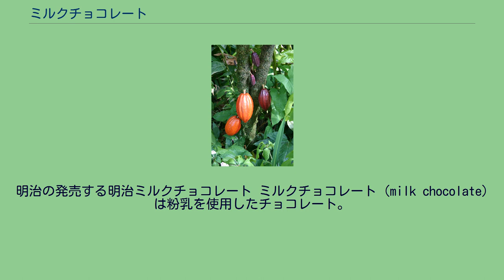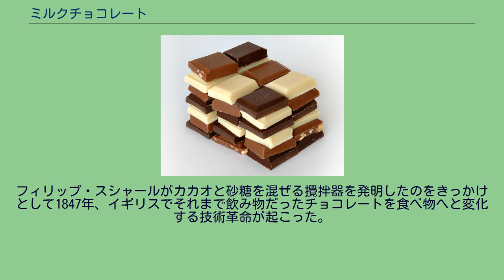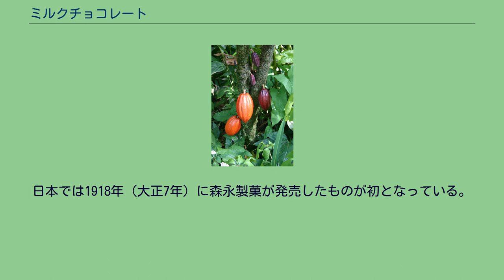ミルクチョコレート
明治の発売する明治ミルクチョコレート ミルクチョコレート (milk chocolate) は粉乳を使用したチョコレート。
原料メーカーによってはショコラ・オ・レと呼称する場合もある。
ミルクチョコレートはチョコレートのうち乳製品を混ぜ入れたものを言う。
乳製品とは脱脂粉乳、全脂粉乳、クリーム粉乳などを指すが、クリーム粉乳を使用している場合はクリームチョコレートと呼称する場合もある。
ビターチョコレートと比べて濃厚な甘みとクリーミーさがあり、舌触りが滑らかな特徴を持つ。
現代においてチョコレートの材料や配合は、国際規格（コーデックス規格）や国内規格でその定義が決められている場合が多く、日本では日本チョコレート・ココア協会によって1971年（昭和46年）に設定された「チョコレート類の表示に関する公正競争規約」によって定義付けがなされている。
ミルクチョコレートはその中で「チョコレートのうちチョコレート生地の乳固形分が14%以上のもの」として定められている。
現在ミルクチョコレートと呼ばれる食べ物の歴史は19世紀のスイスにさかのぼる事ができる。
それ以前もミルクチョコレートと呼ばれるものは存在したが、チョコレート・ドリンクに牛乳を加えたものを指すのが一般的であった。
フィリップ・スシャールがカカオと砂糖を混ぜる攪拌器を発明したのをきっかけとして1847年、イギリスでそれまで飲み物だったチョコレートを食べ物へと変化する技術革命が起こった。
その後、当時薬剤師であったアンリ・ネスレが粉乳を開発したのを受けて、1876年にスイスのショコラティエであるダニエル・ペーターによって初めて固形のミルクチョコレートとして売り出された。
ペーターによるミルクチョコレートの発明は、ロドルフ・リンツのコンチング法やコンラート・ヴァン・ホーテンのココアパウダーの発明、ジョセフ・フライによる食べるチョコレートの発明などとともに「チョコレートの4大技術革命」のひとつにしばしば挙げられる。
日本では1918年（大正7年）に森永製菓が発売したものが初となっている。